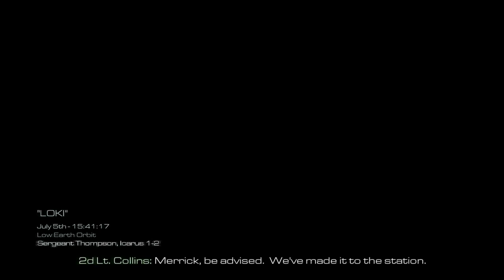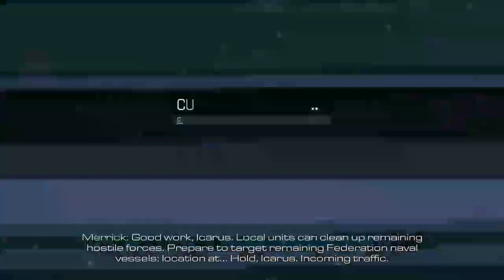Call of Duty® Ghosts | Campaign Mission | LOKI | (No Commentary)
In the “Loki” mission of Call of Duty: Ghosts, players start in space, tasked with commandeering an enemy space station. The mission involves intense zero-gravity combat, requiring players to navigate and fight in a weightless environment. After securing the station, players use its weapons to support ground forces by targeting enemy positions. The mission features a mix of space and ground combat, culminating in a dramatic sequence of firing kinetic rods at enemy targets. “Loki” is a thrilling and unique mission that adds a new dimension to the Ghosts’ campaign.

1. call of duty ghosts
2. call of duty ghosts characters
3. call of duty ghosts release date
4. call of duty ghosts gameplay
5. call of duty ghosts zombies
6. call of duty ghosts maps
7. call of duty ghosts mask
8. call of duty ghosts 2 release date
9. call of duty ghosts michael myers
10. call of duty ghosts aliens
11. call of duty ghosts achievements
12. call of duty ghosts all rorke files locations
13. call of duty ghosts action figure
14. call of duty ghosts assault rifles
15. call of duty ghosts active players
16. call of duty ghosts antagonist
17. call of duty ghosts age rating
18. call of duty ghosts achievement guide
19. call of duty ghosts app
20. are call of duty ghosts servers still up
21. ajax call of duty ghosts
22. all characters in call of duty ghosts
23. all call of duty ghosts
24. after call of duty ghosts
25. all call of duty ghosts missions
26. all call of duty ghosts maps
27. a picture of call of duty ghosts
28. all guns in call of duty ghosts
29. aliens from call of duty ghosts
30. call of duty ghosts bulldog real gun
31. call of duty ghosts background
32. call of duty ghosts bracelet
33. call of duty ghosts balaclava
34. call of duty ghosts buy
35. call of duty ghosts bulldog
36. call of duty ghosts brothers
37. call of duty ghosts backstory
38. call of duty ghosts backpack
39. call of duty ghosts bots
40. buying options for call of duty ghosts
41. brandon routh call of duty ghosts
42. best gun in call of duty ghosts
43. best call of duty ghosts loadout
44. battlefield 4 vs call of duty ghosts
45. best loadout for call of duty ghosts multiplayer
46. bryce papenbrook call of duty ghosts
47. best weapon in call of duty ghosts extinction
48. best assault rifle in call of duty ghosts
49. best class in call of duty ghosts
50. call of duty ghosts cast
51. call of duty ghosts costume
52. call of duty ghosts campaign length
53. call of duty ghosts collector's edition
54. call of duty ghosts cosplay
55. call of duty ghosts camera
56. call of duty ghosts campaign missions
57. call of duty ghosts campaign review
58. call of duty ghosts dog
59. call of duty ghosts dlc
60. call of duty ghosts developer
61. call of duty ghosts devastation
62. call of duty ghosts digital code
63. call of duty ghosts dog tag
64. call of duty ghosts drawing
65. call of duty ghosts discord
66. call of duty ghosts disc 2
67. does call of duty ghosts have zombies
68. does call of duty ghosts have a campaign
69. do people still play call of duty ghosts
70. does riley die in call of duty ghosts
71. does hesh die in call of duty ghosts
72. download call of duty ghosts pc google drive
73. download call of duty ghosts highly compressed for pc
74. disc read error homecoming call of duty ghosts
75. download call of duty ghosts repack google drive
76. direct3d device present failed call of duty ghosts
77. call of duty ghosts extinction
78. call of duty ghosts ending
79. call of duty ghosts easter eggs
80. call of duty ghosts ending alternate
81. call of duty ghosts extinction aliens
82. call of duty ghosts ending song
83. call of duty ghosts extinction teeth
84. elias call of duty ghosts
85. extinction call of duty ghosts
86. ending of call of duty ghosts
87. elias call of duty ghosts voice actor
88. extinction call of duty ghosts exodus
89. extinction call of duty ghosts cheats
90. iw6sp64_ship.exe call of duty ghosts
91. will there ever be a call of duty ghosts 2
92. call of duty ghosts federation
93. call of duty ghosts face
94. call of duty ghosts for sale
95. call of duty ghosts full game
96. call of duty ghosts federation day